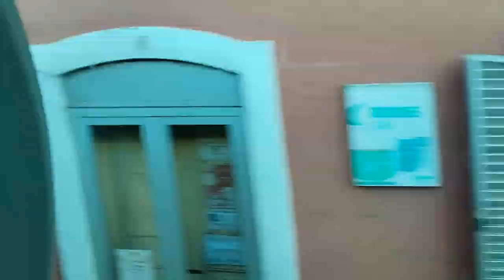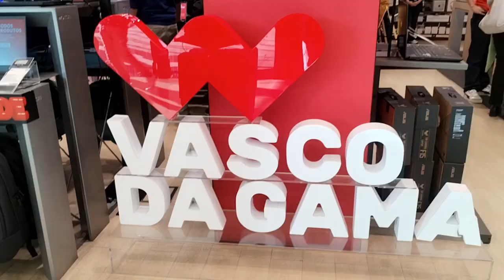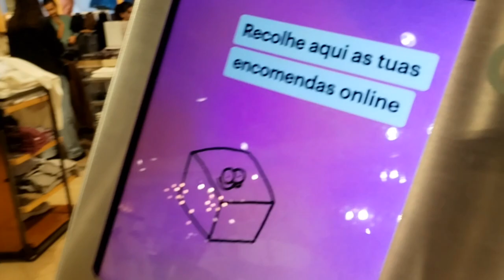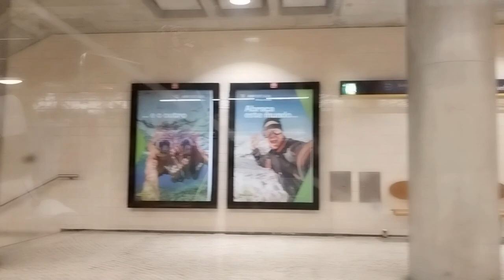Vasco da gama Mall in Oriente Lisbon